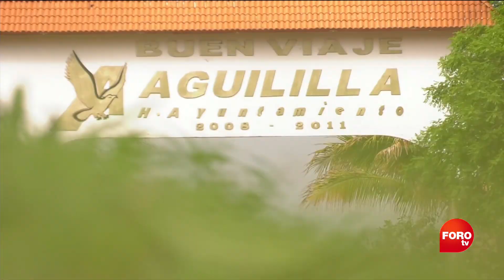Gobierno de AMLO anuncia el Plan de Apoyo a Michoacán - Punto y Contrapunto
Este sábado, el presidente López Obrador anunció el ‘Plan de Apoyo a Michoacán’; con la participación de 13 secretarías de Estado, el programa busca garantizar el bienestar de la población y combatir la inseguridad

NOTICIEROS TELEVISA

FOROtv